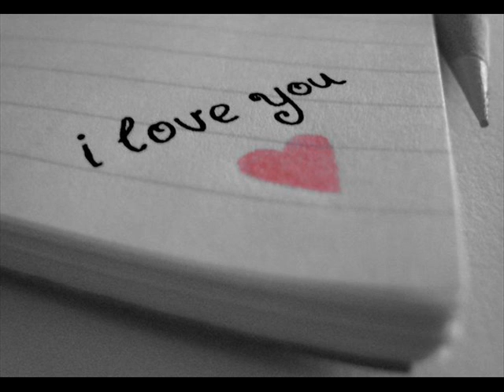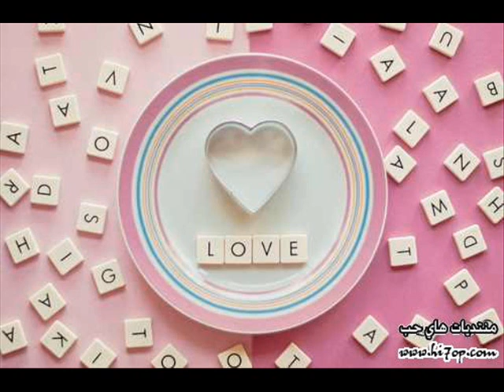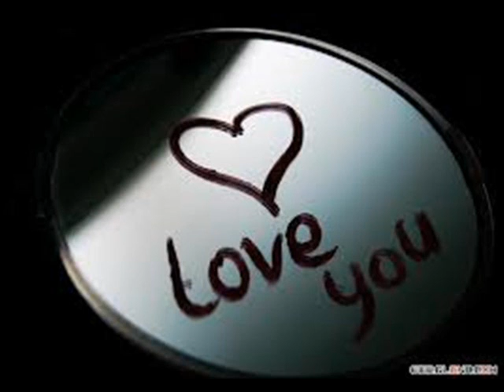Amr Hossam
Agmd Remix Disign By 3MR 7OSSAM (Al / CANAS )